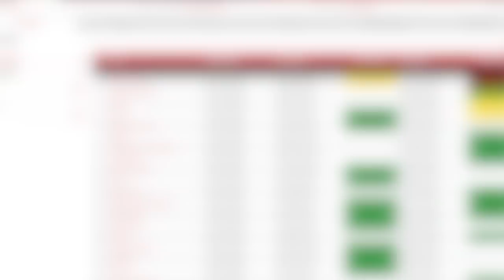Liverpool 4 Crystal Palace 3 | The Second Look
On today's Second Look, Gareth Roberts is joined by Rob Gutmann and Paul Cope to discuss Liverpool's 4-3 win over Crystal Palace at Anfield.